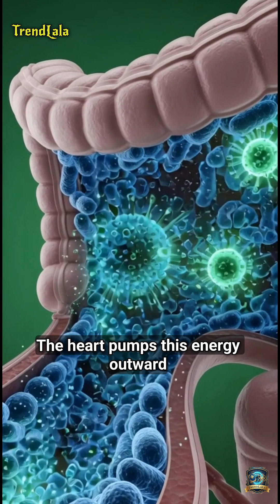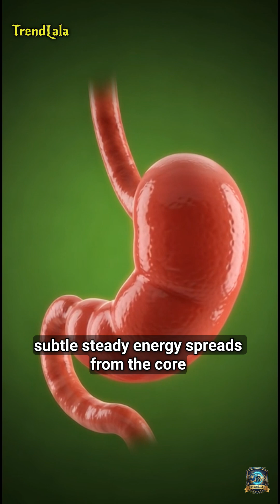Green Tea’s🌿✨ Hidden Power Human Anatomy in Motion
This cinematic 3D visualization takes you inside a human body like never before. Watch as the semi-translucent skin reveals glowing organs—heart, brain, stomach—while golden nutrient particles from a floating glass of green tea travel toward the chest, igniting energy and vitality. Perfectly detailed in hyper-realistic 3D, with cinematic lighting, soft volumetric effects, and a clean green background, this thumbnail captures the science and magic of your body’s response in a single frame.

Learn how green tea boosts brain function, energizes muscles, supports gut health, and spreads balanced energy throughout the body—all in a visually stunning, medically accurate style. This is not just an image, it’s a peek into your inner energy in action!

Click to explore the full journey of green tea inside the human body and see science come alive.”